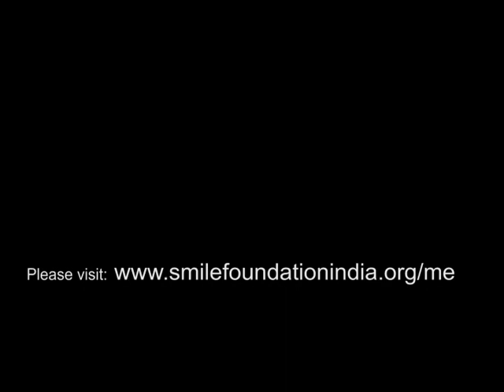Bollywood Actor Amrita Rao is on a Mission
Actress Amrita Rao supports Smile Foundation's Mission Education Campaign which aims at continuing the education of 19000 children.